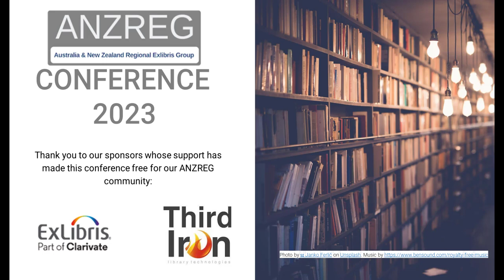ANZREG Conference 2023 Keynote Presentation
Artificial Intelligence from a First Nations perspective/ Karaitiana Taiuru & Maggie Walter.

Join Karaitiana Taiuru and Maggie Walter for a thought-provoking discussion on First Nations experience with artificial intelligence. Hear from both sides of the water (Australia and New Zealand) as they discuss AI in terms of Indigenous data sovereignty and governance, and the impacts of AI through algorithmic bias. Leave the session inspired to decide what you are willing to do in this space. As Maggie reminded the ANZREG Committee, don’t ask what you can do for First Nations people, tell us what you are willing to do.